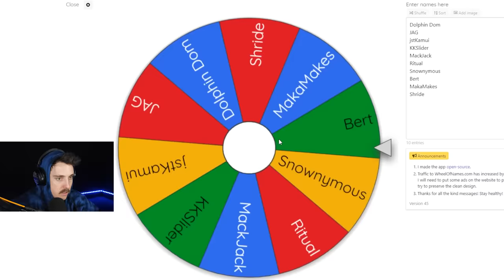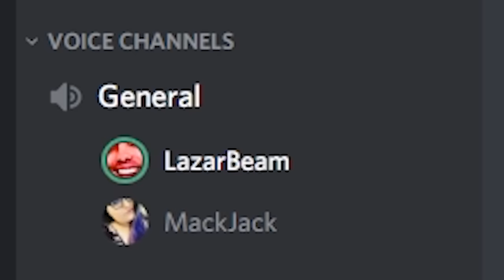I gave players 4 HOURS to build...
may the best lazarbeam fortnite map win...